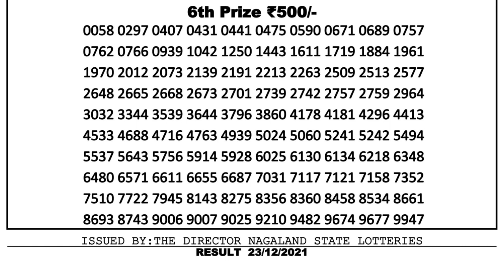Nagaland Lottery Sambad Result | Dear Lottery